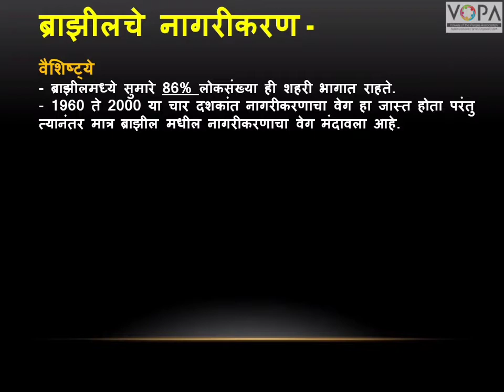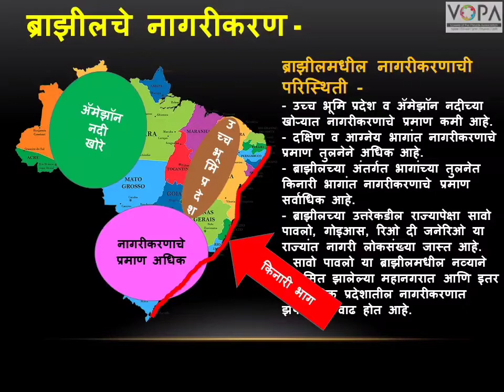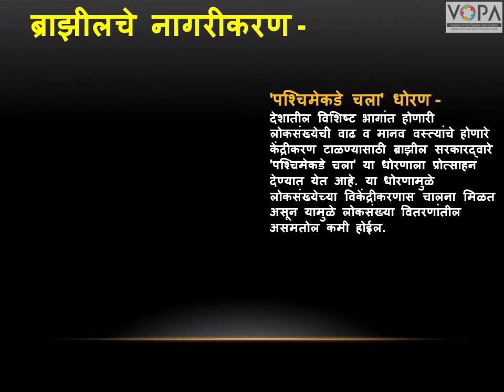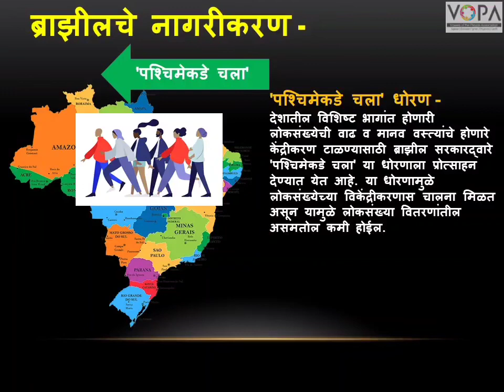10th | Geography | Chapter 7 | मानवी वस्ती | ब्राझीलचे नागरिकीकरण | V-School